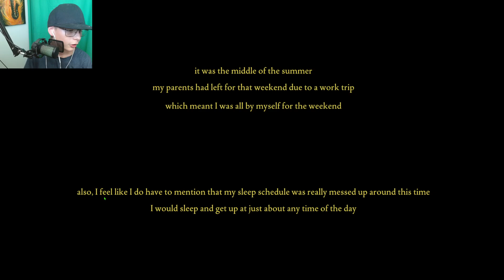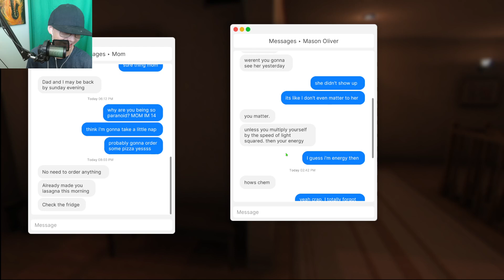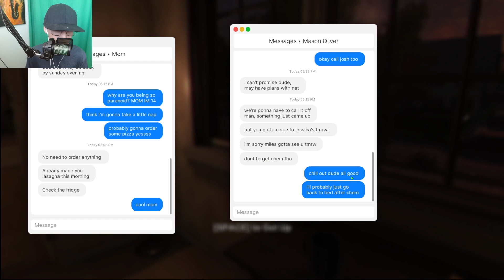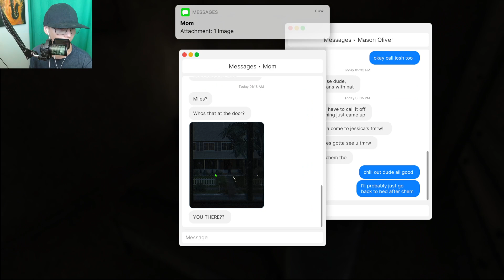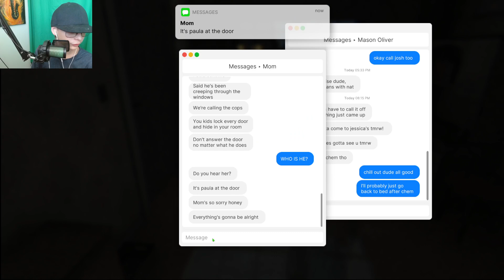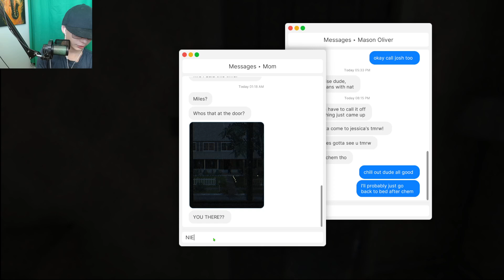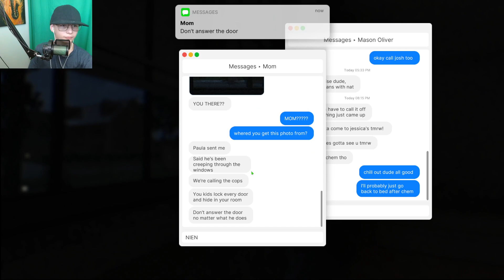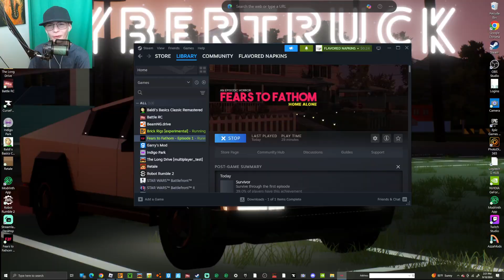I Played Fears To Fathom Episode 1 (Home Alone)! Head Phone Warning!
this was a fun game that definently scared me if you watched this video. this game is free to play on steam so if you have steam go play it. And lastly don't open the door for anyone you don't know and call a loved one or the cops!